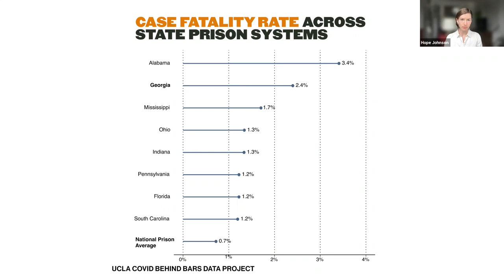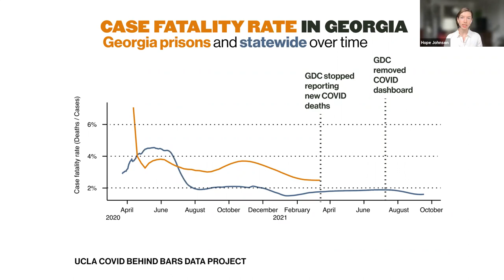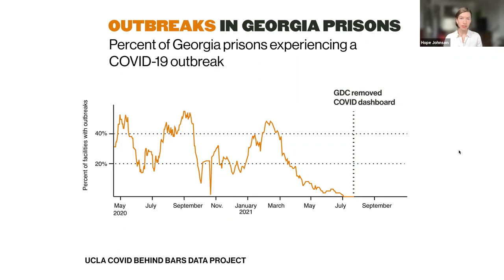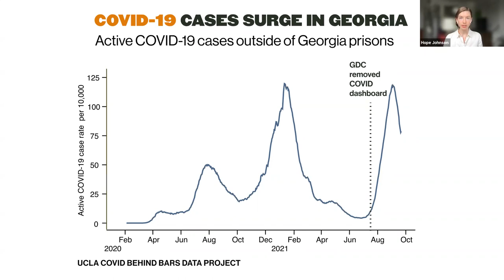Georgia House Democratic Caucus Committee on the Crisis in Georgia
The Georgia House Democratic Caucus Committee on the Crisis in GA Prisons, co-chaired by State Reps. Josh McLaurin and Kim Schofield, held a hearing Thursday, Sept. 23, 2021, at the GA State Capitol. Members of the public were invited to watch and comment virtually via Zoom. The committee heard testimony about life-threatening conditions in GDC facilities from formerly incarcerated individuals, relatives of currently incarcerated people, and legal and public health experts.